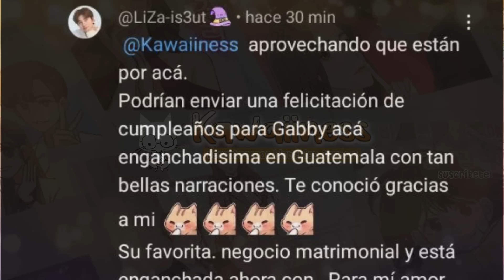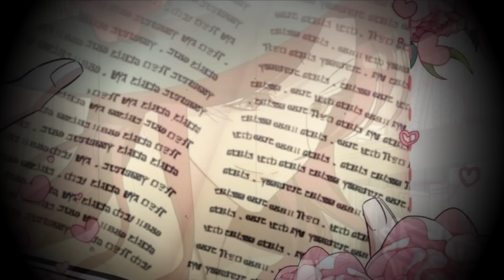⭕PENSÓ QUE VIVIRÍA UN CUENTO DE HADAS PERO NO | PARTE 11 | KAWAIINESS